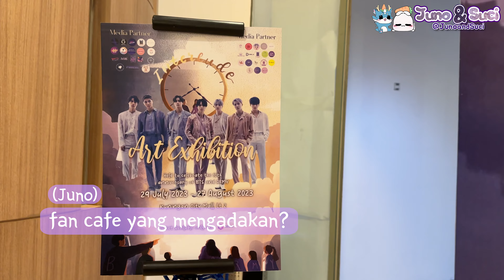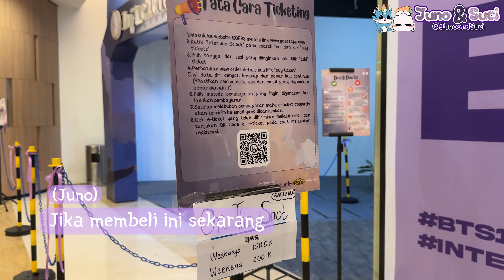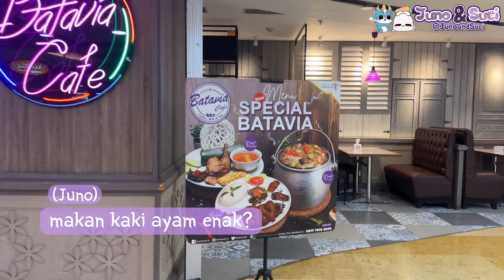KETEMU BTS DI JAKARTA INDONESIA TAHUN 2023 (INDONESIA KPOP)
Lagi jalan-jalan di mall ketemu BTS?? Ada perayaan BTS yang ke-10 tahun di Jakarta? Ayo diantara temen-temen ada yang army gak nih? Ayo langsung saja saksikan video kami berikut ini~~

💌 Pertanyaan bisnis
(pasangan indonesia korea)

🎼 Music
🎙️ 내 마음은 언제나 설레는 봄